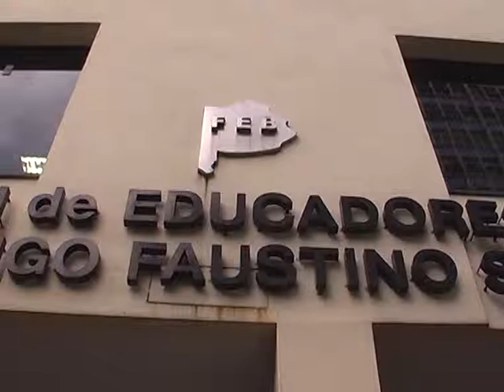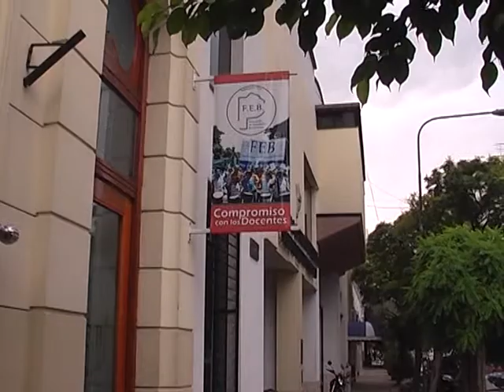DOCENTES CONSIDERARON “INSUFICIENTE” LA OFERTA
EL GOBIERNO BONAERENSE OFRECIÓ A LOS GREMIOS DOCENTES LA INCORPORACIÓN DE SUMAS AL SALARIO BÁSICO A PARTIR DE ENERO, EN LA PRIMERA REUNIÓN PARA DISCUTIR EL PRIMER TRAMO DE LOS AUMENTOS PARA EL 2015. LOS DOCENTES DE LA PROVINCIA CONSIDERARON LA PROPUESTA COMO “INSUFICIENTE”.